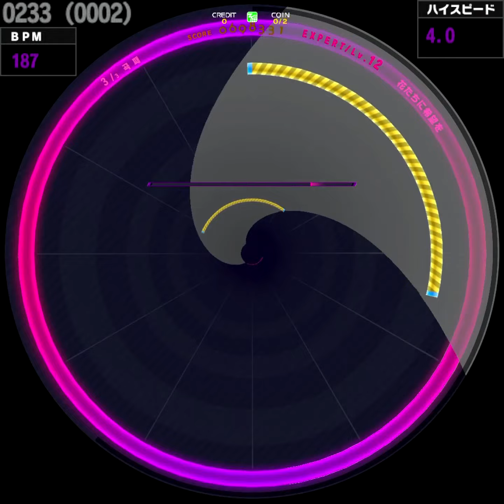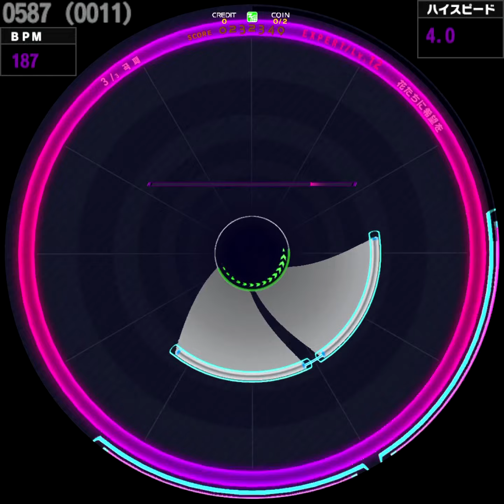[WACCA] 花たちに希望を (EXPERT)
Sound piercer feat.DAZBEE
2021/12/02

Lv. 12